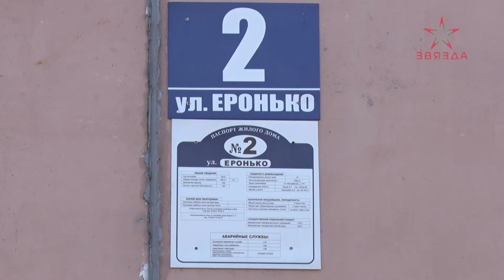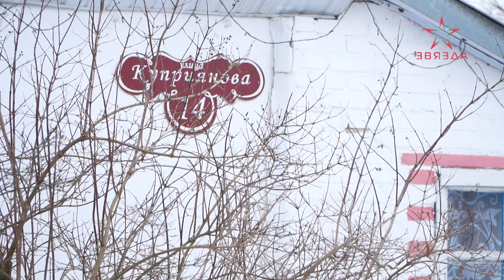Героев улицы. Серия 6. Куприянов. Еронько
Стабильность, независимость и суверенитет современной Беларуси – в том числе заслуга и тех, кто стоял на защите нашей Родины в годы Великой Отечественной войны.

Многие пожертвовали жизнями, обороняя государственные рубежи. После пережитых военных действий наши героические предки с руин строили будущую процветающую республику.

О судьбах Виктора Еронько и Петра Куприянова – рассказываем в новом выпуске проекта «Героев улицы».